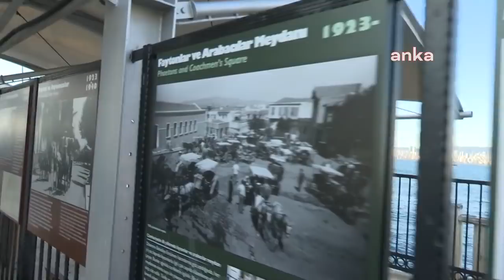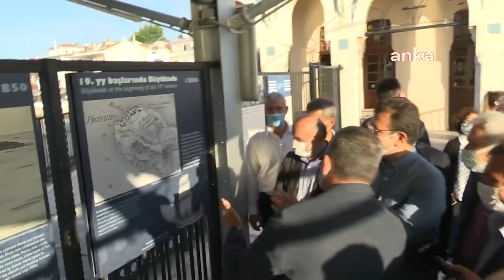İmamoğlu, 'Göz bebeğimize' diyerek yeni sürprizini duyurdu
İstanbul Büyükşehir Belediye (İBB) Başkanı Ekrem İmamoğlu, "göz bebeğimiz" dediği Adalar'a yeni hizmet alanları kazandıracaklarını, meydanını yeniden tasarlayacaklarını ve temizlik konusunda da ilçe belediyesiyle birlikte çalışacaklarını belirtirken, "Şu anda restorasyonu başlayan tarihi alanlarımız var. Başka sürprizlerimiz de var" dedi.